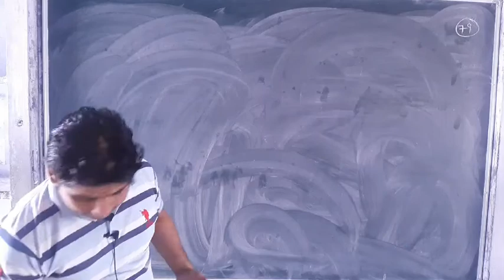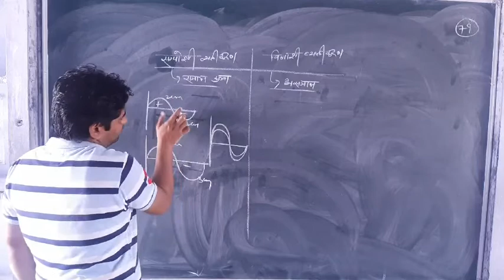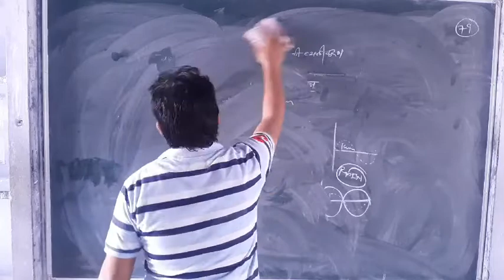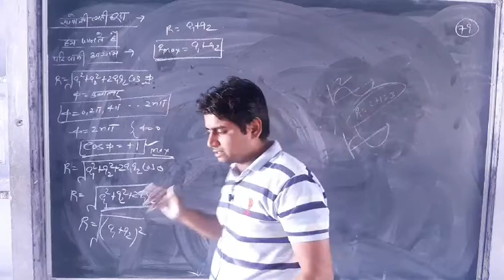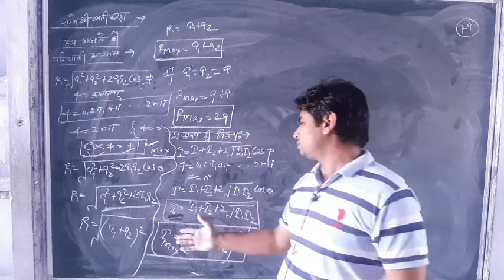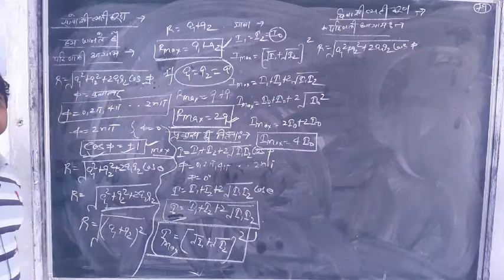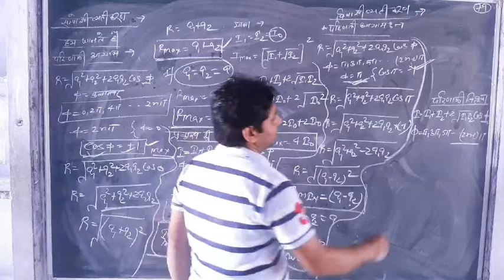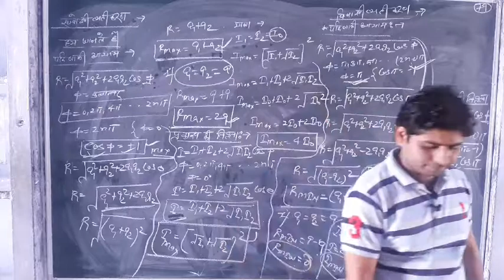Physics lecture 79